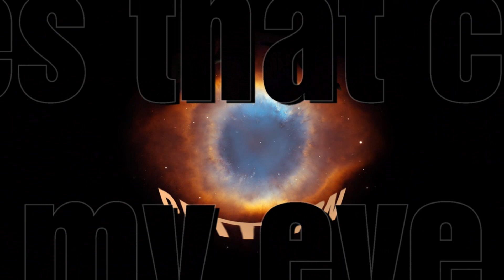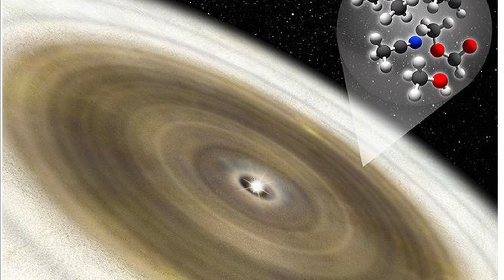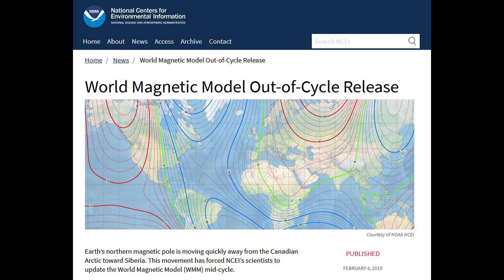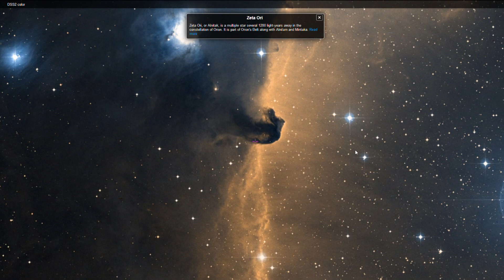NEWS - mysterious volcanic mud, organic compounds in space, magnetic pole movement accelerates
Stories that caught my eye this week.